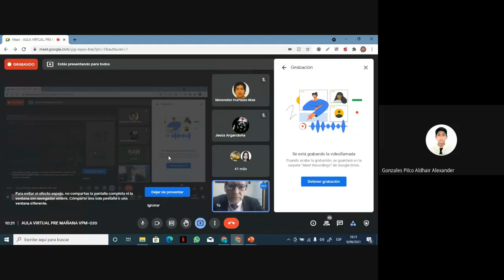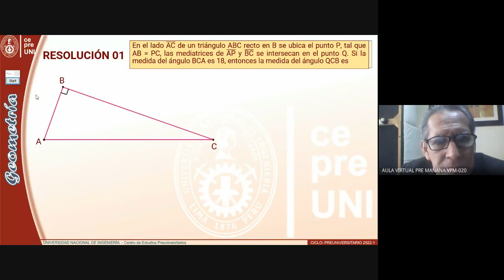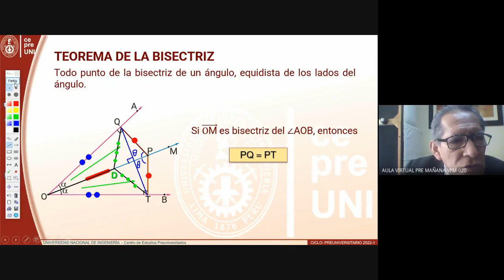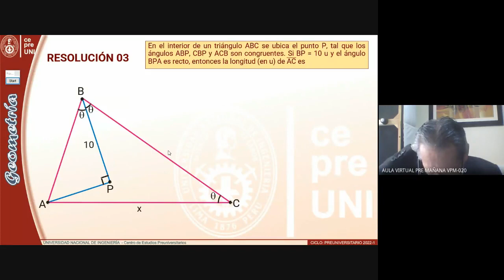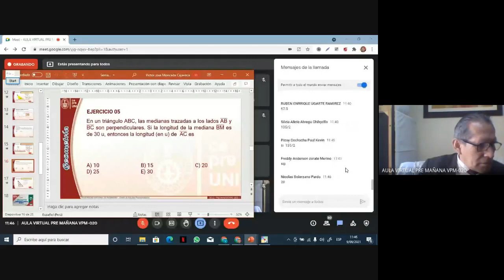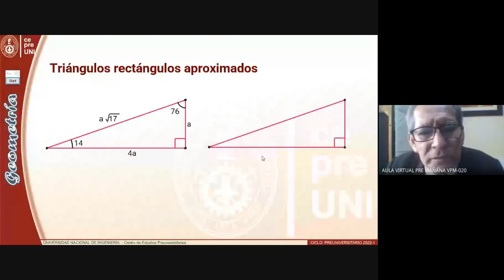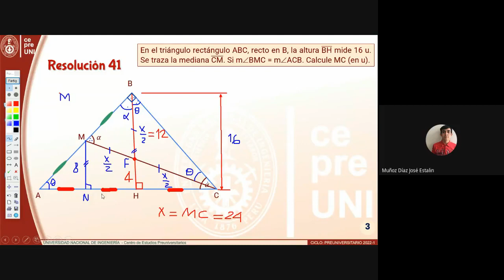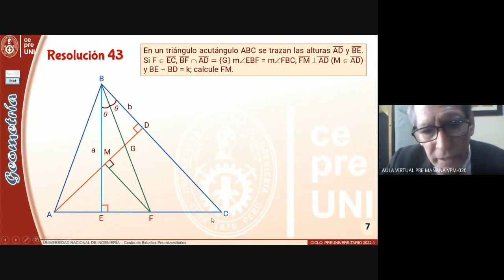Geometría Semana 2 parte1